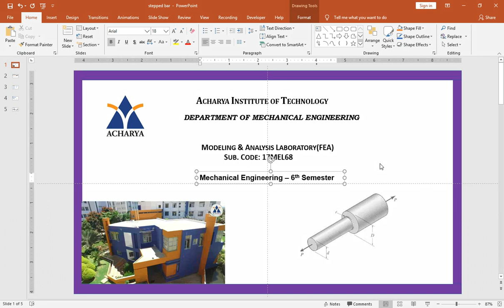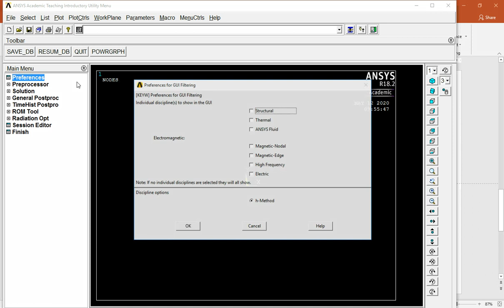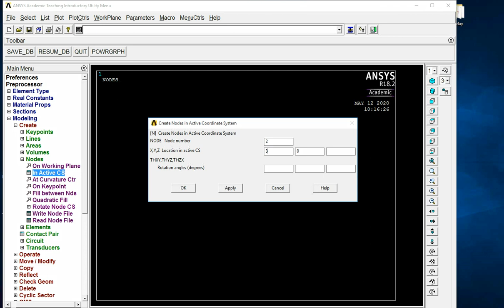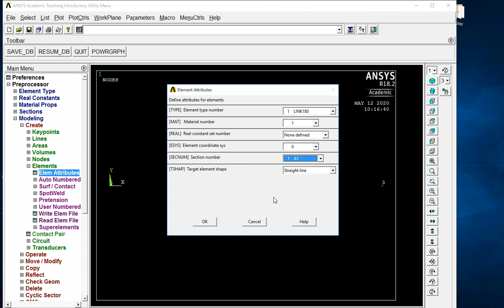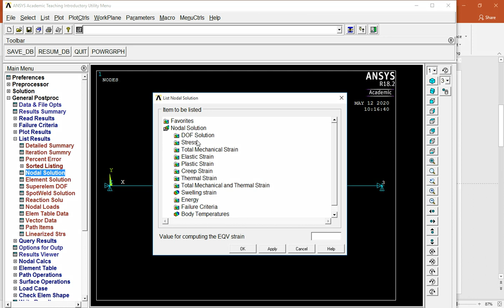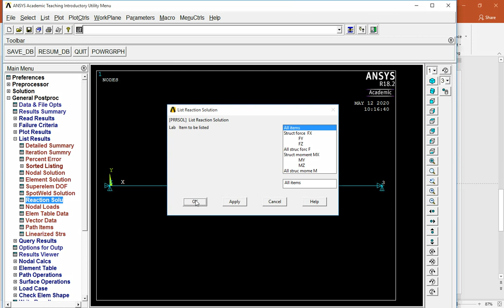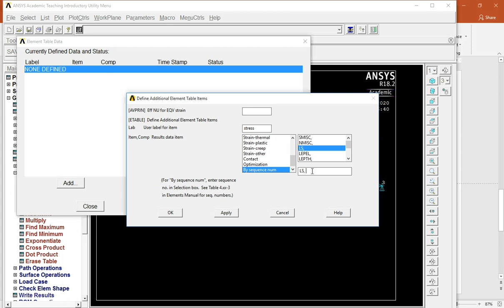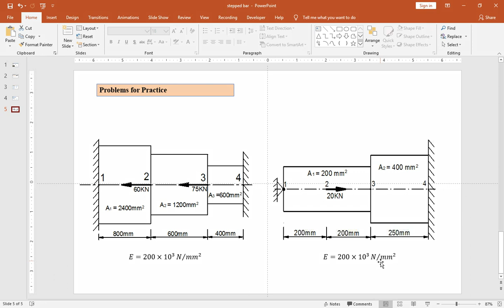Analysis of Stepped Bar Problems using ANSYS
This video Explains how to solve stepped bar problems using ANSYS